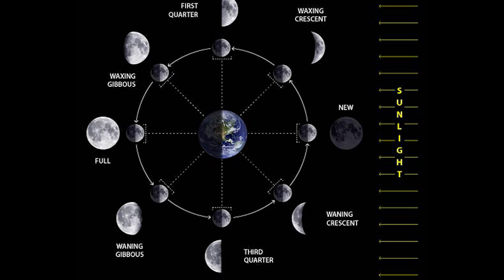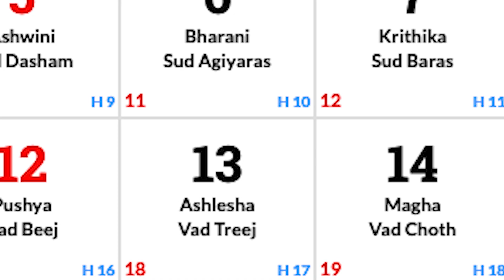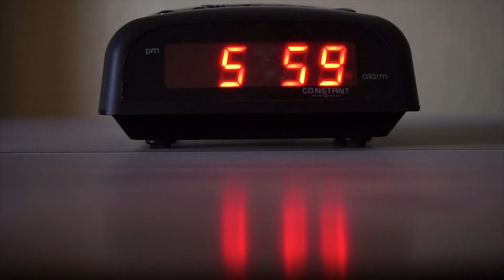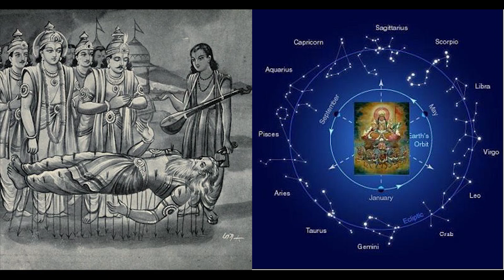Why we celebrate Makar Sankranti ? What happens in 72 years